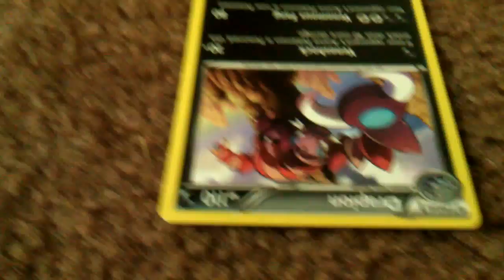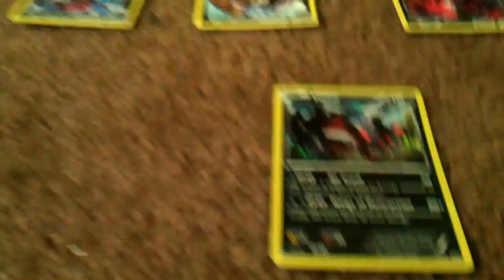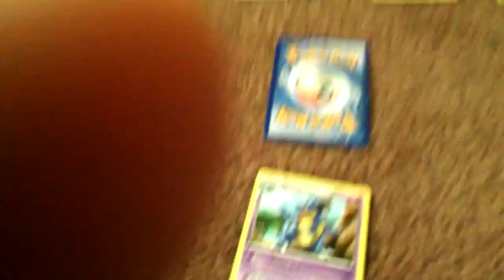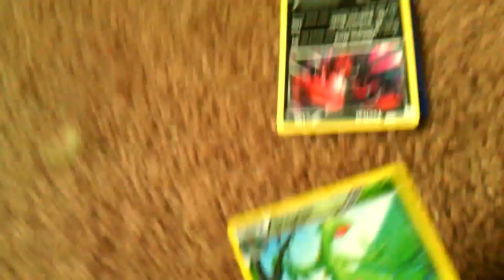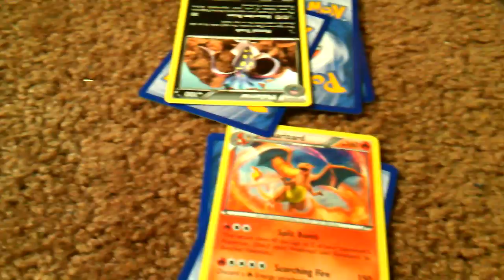Poke dule part two